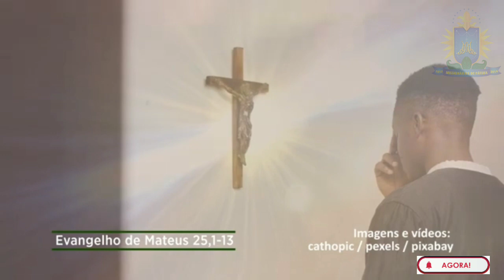EVANGELHO DO DIA 26 AGOSTO 2022